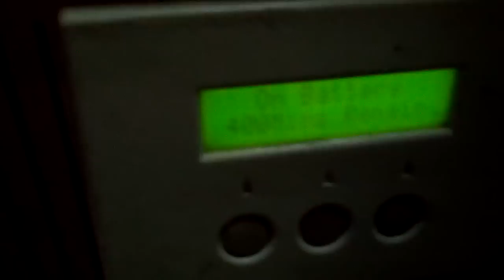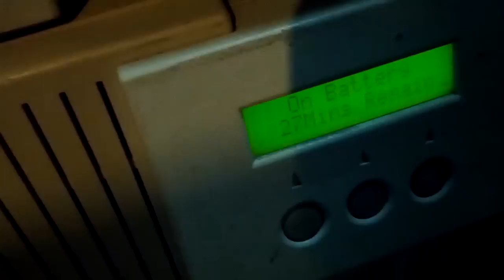Basement beast growls